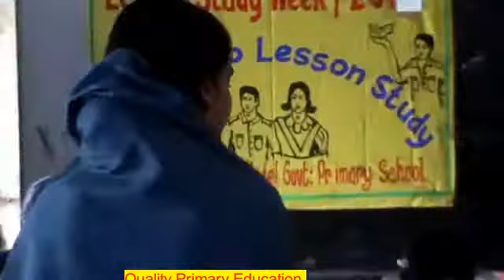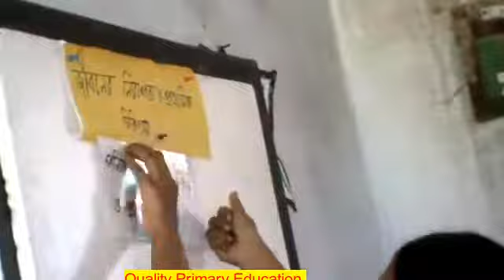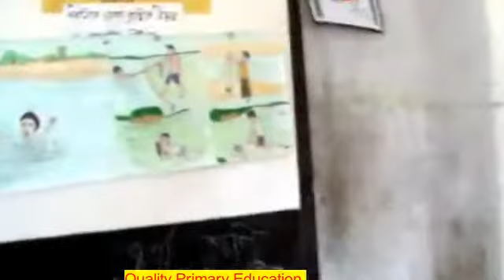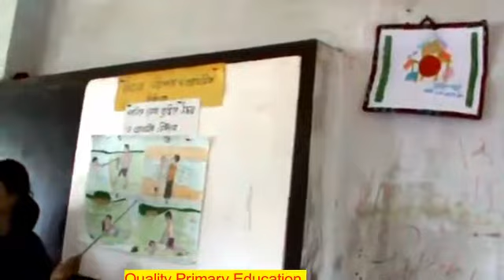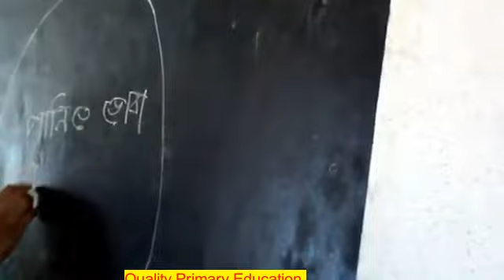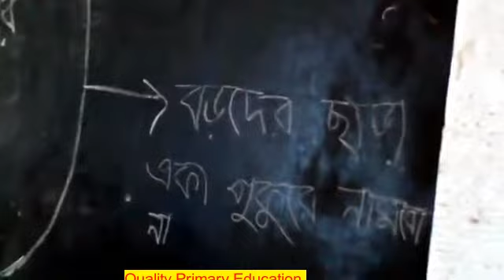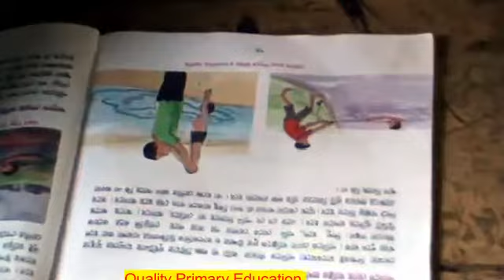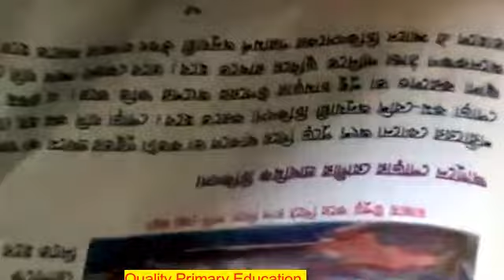Lesson Study Noupara Models GPS on Science class 4 date 22 08 2015